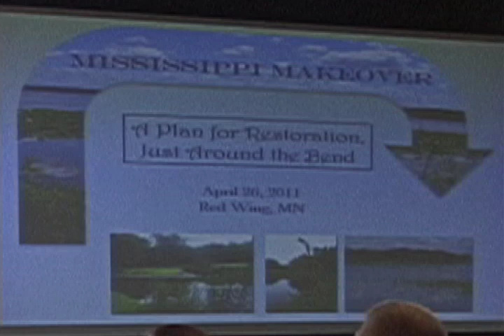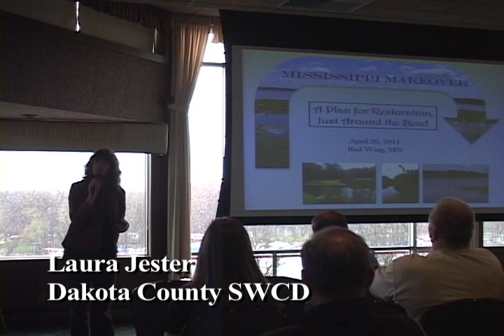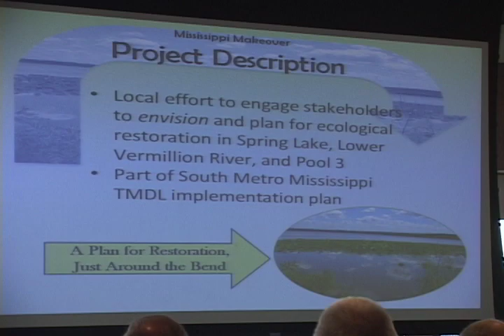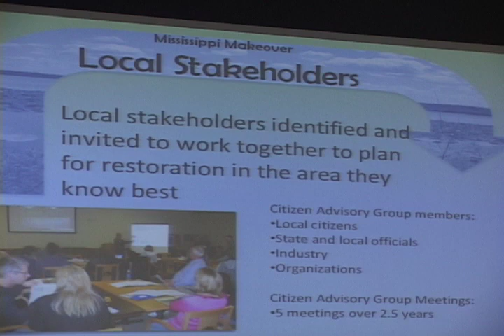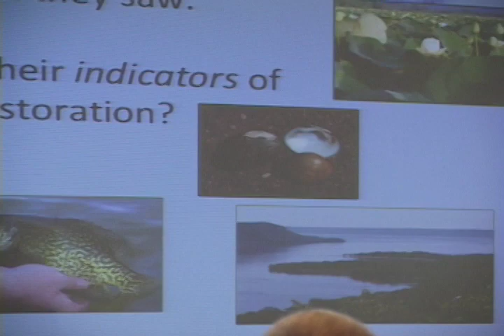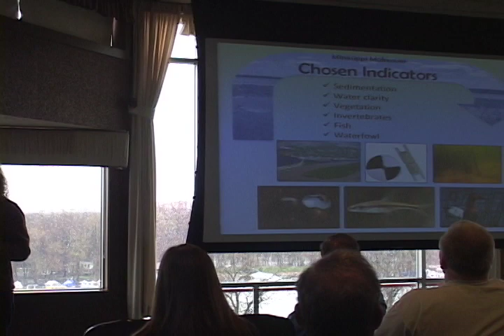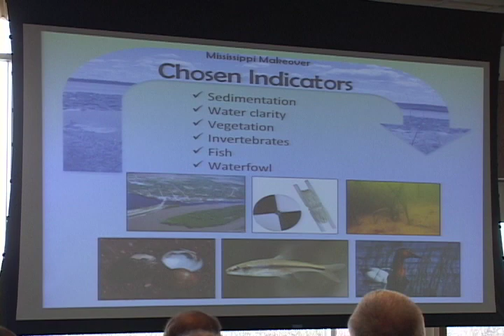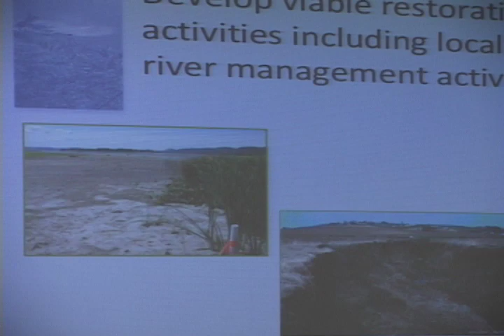LPLA Speaker 4 Laura Jester.mov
Lake Pepin Legacy Alliance Seminar, Thinking Big About the Great River and Lake Pepin. Laura Jester, Dakota County Soil & Water Conservation District; presentation-From Vision to Indicators: Working with Citizens